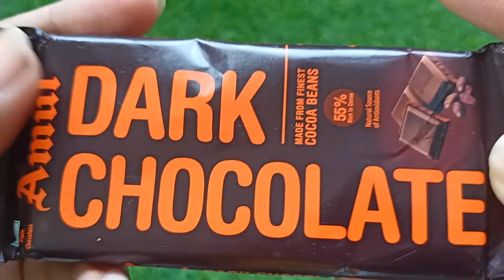New lot's of candies